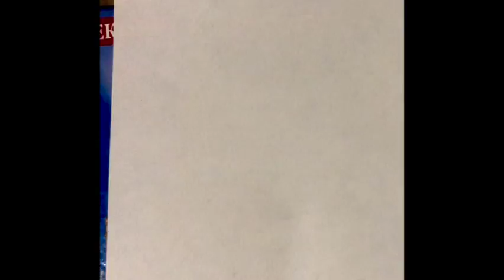как нарисовать барт симпсона 1080WebShareName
БАРТ СИМПСОН РИСУНОК СКЕТЧ